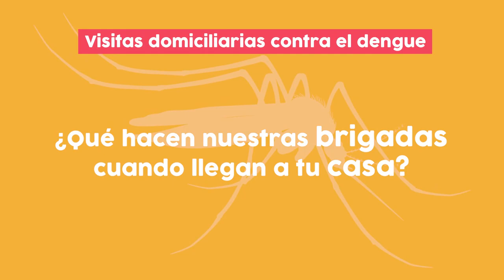DEPARTAMENTO DE LAMBAYEQUE CON TODO CONTRA EL DENGUE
Referencia: Gobierno Regional de Lambayeque

Chiclayo, miércoles 24 de mayo 2023.